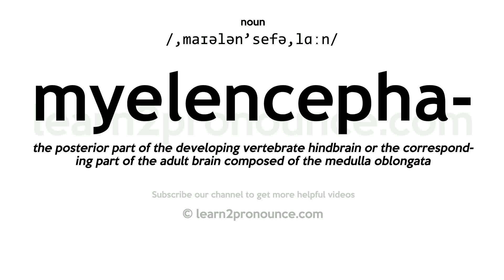Pronunciation of Myelencephalon | Definition of Myelencephalon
Myelencephalon pronunciation | How to pronounce Myelencephalon in English?
/,maɪələn`sefə,lɑːn/
Meaning of Myelencephalon | What is Myelencephalon?
(noun) the posterior part of the hindbrain in developing vertebrates; forms the medulla oblongata in adults
What is Myelencephalon | Myelencephalon meaning and definition?